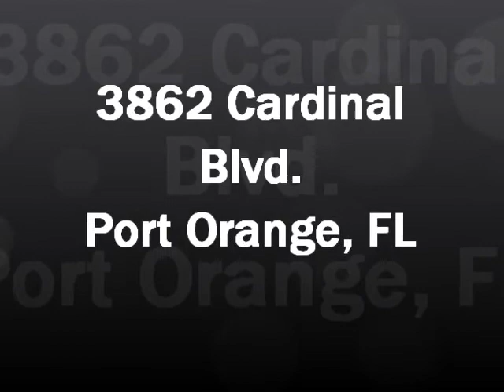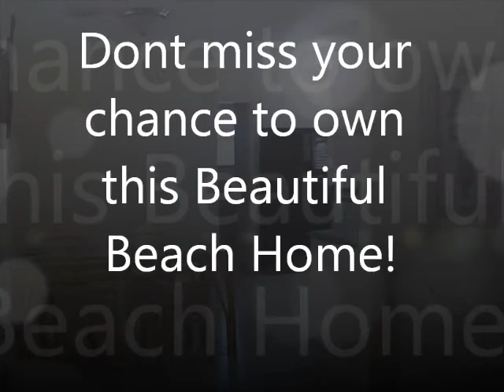3BR Beachside Pool Home FOR SALE / 3862 Cardinal Blvd Port Orange Florida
THIS HOME IS IN IMMACULATE CONDITION: NEW STUCCO, PAINT, AND METAL ROOF. 3 MINUTE WALK FROM BEACH. BEAUTIFUL BLUE POOL IN GREAT CONDITION. TILE THROUGHOUT INTERIOR. INSIDE UTILITY ROOM. LARGE OUTDOOR UTILITY SHED. BACKYARD ENCLOSED WITH PVC PRIVACY FENCE. LARGE 10x25' PORCH UNDER ROOF - COULD EASILY BE CONVERTED TO EXTRA LIVING AREA. FURNISHINGS NEGOTIABLE. GARAGE HAS BEEN CONVERTED INTO 3RD BEDROOM - CAN EASILY BE CONVERTED BACK INTO GARAGE. OWNER WILL HOLD A MORTGAGE !